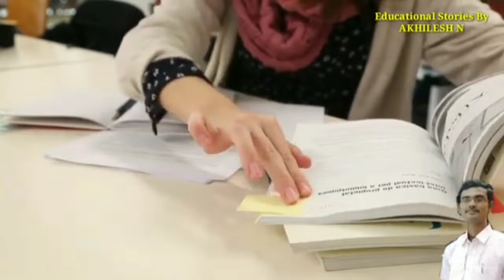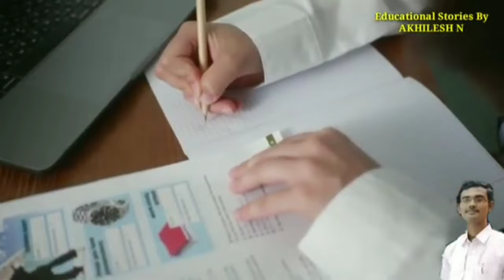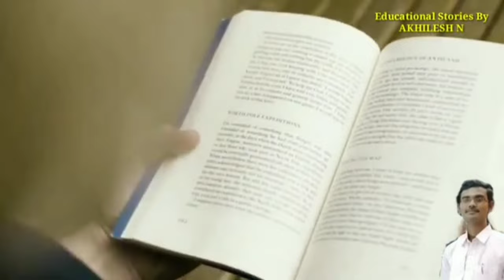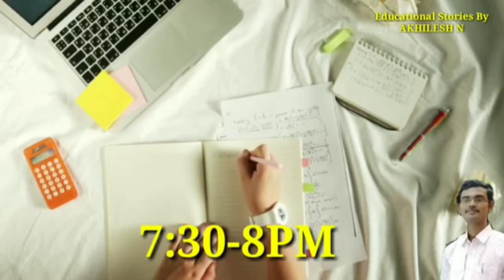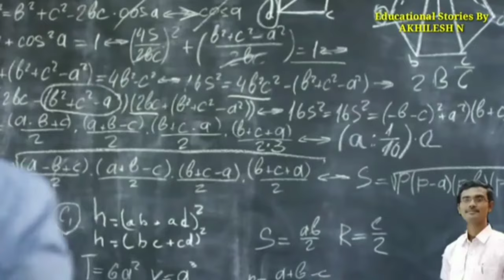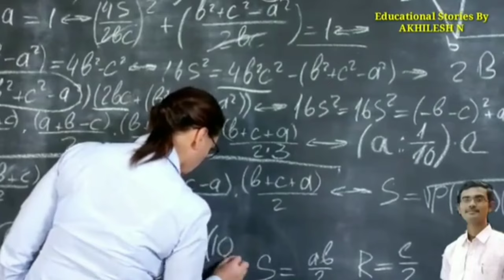Study time table for summer vacations ನಿನ್ನ ರಜಾ ದಿನಗಳಲ್ಲಿ ಈ ರೀತಿ ಮಾಡು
1)How to get good marks in 15 days ll How to score 90% in board exam ll 15 ದಿನಗಳಲ್ಲಿ 90% ತೆಗೆಯೋದೇಗೆ👇

2) How to score 100% in mathematics ll 3 best tips to score Good marks in Mathematics

3)For students:: How to increase concentration power, how to get good marks in examination, study tips for students 👇

4) ಮಕ್ಕಳಿಗೆ ಓದುವ ಸಂದರ್ಭದಲ್ಲಿ ನಿದ್ದೆ ಬರದೇ ಇರಲು , ಅದರಲ್ಲೂ ರಾತ್ರಿ ಸಮಯದಲ್ಲಿ ಓದುವಾಗ ನಿದ್ದೆ ಬರದೆ ಓದಲು ಕೆಲವು  ಸಲಹೆಗಳು👇☝️